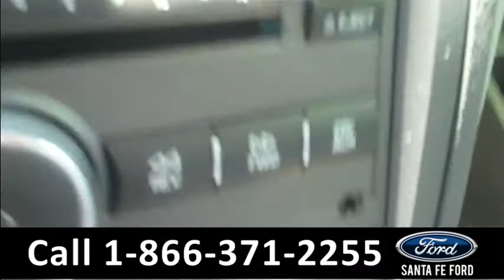2008 Chevy HHR Gainesville Fl 1-866-371-2255 Stock# G-33023B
2008 Chevrolet HHR Gainesville Fl 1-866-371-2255 Stock# G-33023B Here's the LINK!

Year: 2008
Make: Chevrolet
Model: HHR
Location: Gainesville, Fl
Engine: 2.2L
Trans: Automatic
Exterior: Red
Miles: 88,960

video videos 2008 Chevrolet Chevy HHR Gainesville Fl